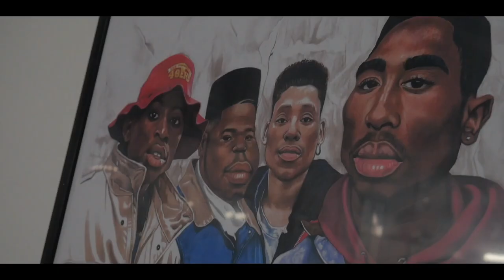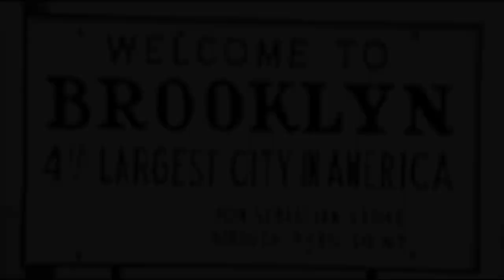💈💡💈JAY BLENDZ - Documentary-Barber Shop - Amsterdam, NY 💈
Jay Blendz Barber Shop